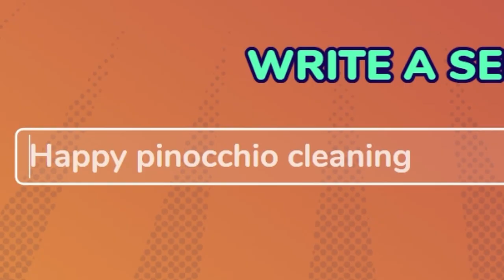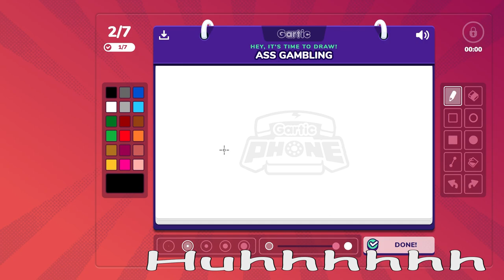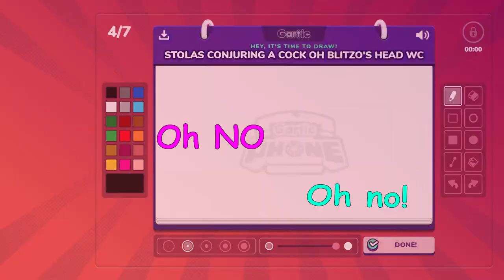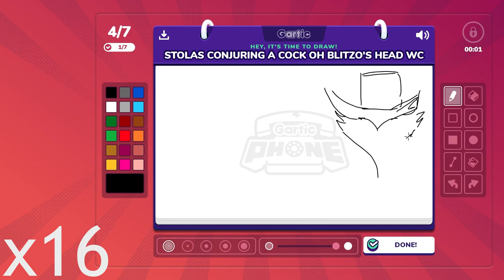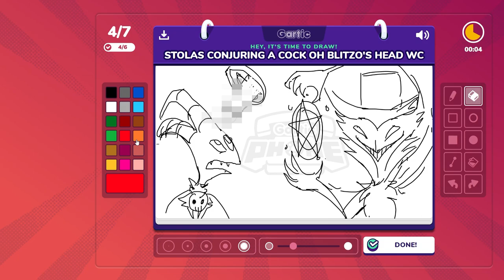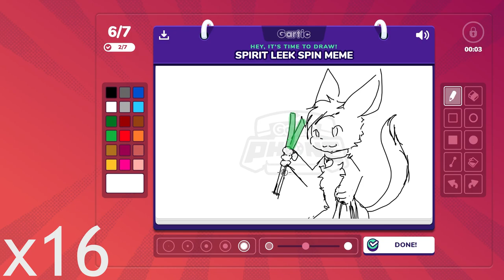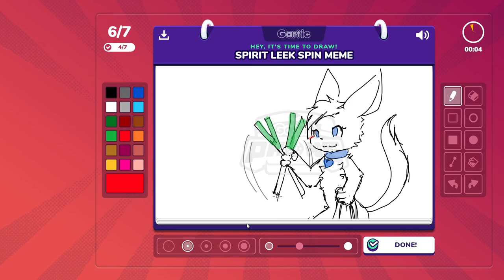Gartic Phone Session (Feat. LuneSnowTail, Wardy and friends)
Li'l more goofy fun time with friend in Gartic Phone game
Lots more coming out soon~